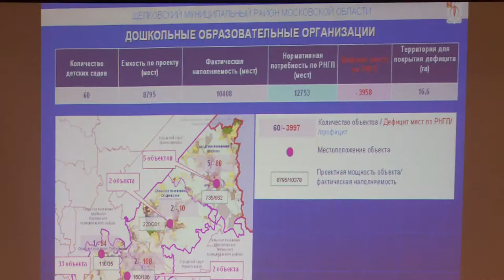Улучшение инвестиционного климата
Улучшение инвестиционного климата. Этому вопросу был посвящен специальный круглый стол с участием представителей Администрации района, депутатского корпуса и предпринимателей. Об итогах расскажет наш корреспондент.